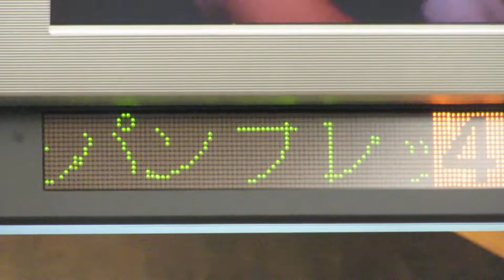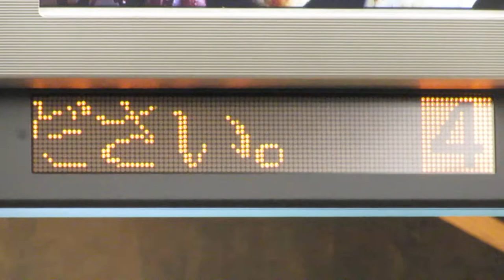JR東日本HB-E300系 LED車内案内表示器 快速しらかみ